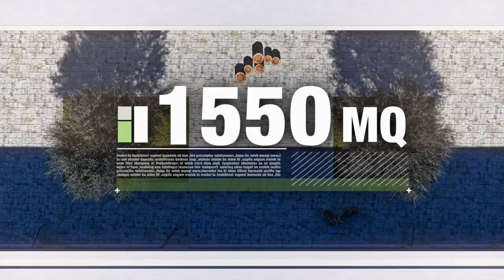BeLeaf: Nuova Scuola Media di Bitetto (BA) - Settanta7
Progetto di Settanta7 Studio Associato per la nuova Scuola Media di Bitetto (BA)